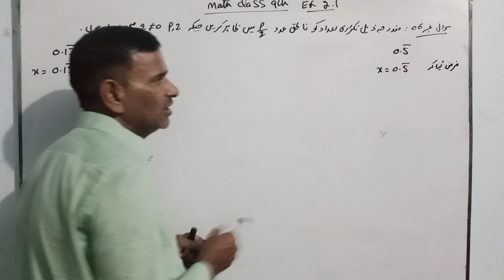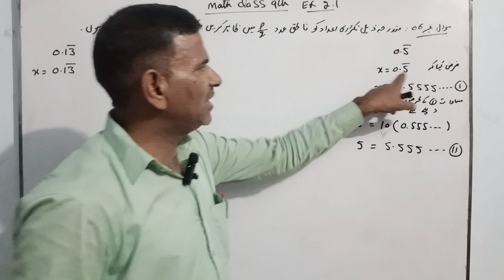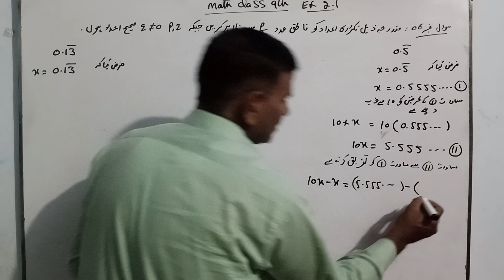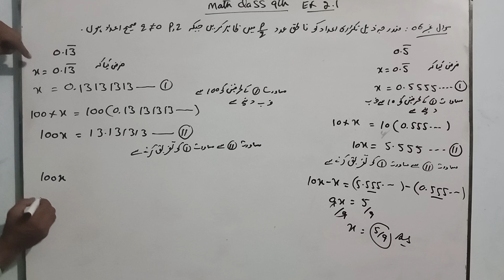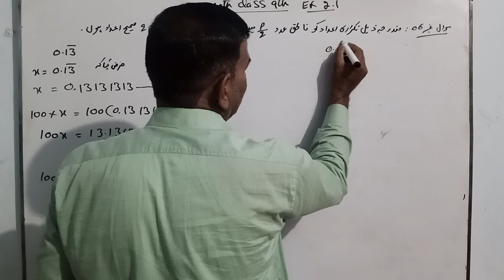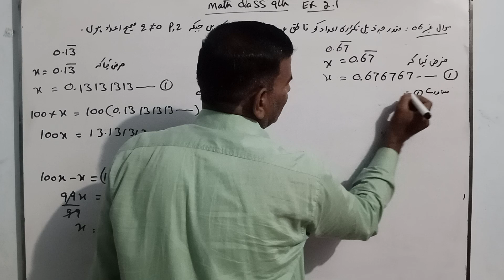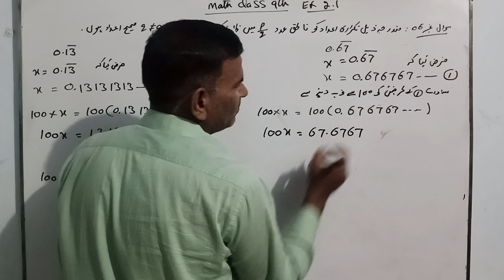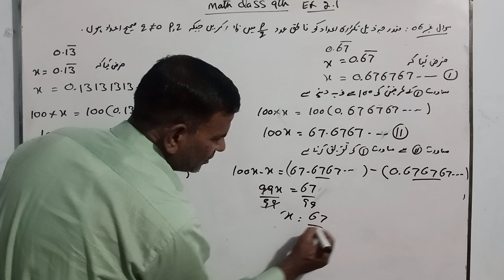MATH # class 9 th ll Ch 02 Ex 2.1 Q no.06 complete